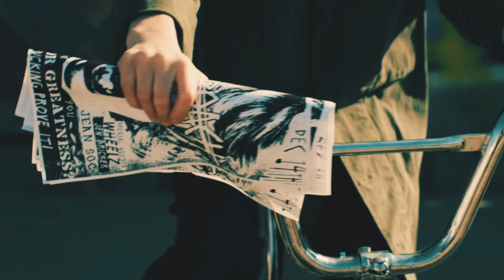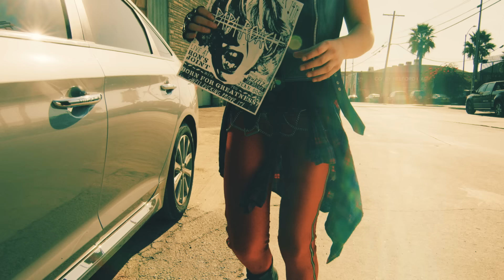Papa Roach - Born For Greatness (Official Video)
Official music video for 'Born For Greatness' by Papa Roach off of the new album 'Crooked Teeth'.

Written By: Jacoby Shaddix, Tobin Esperance, Jerry Horton and Jason Evigan
Music Produced By: Jason Evigan
Published By: Meat Locker 2017 administered by Kobalt Songs Music Publishing (ASCAP) / BMG Platinum Songs/Bad Robot Music (BMI).
Directed By: Bryson Roatch

I am a man at war
And I am fighting for
All of the broken people, all of the people thrown overboard
They always tried to shame us
But they don't speak our language
No we're not nameless, we're not faceless
We were born for greatness
Oh, somebody sound the alarm
Oh, a fire was set in the dark
Oh, it's time that you know
It doesn't matter if the world has gone mad
If we just hold on, if we just hold on, yeah
The sky is falling and the world has gone mad
And we sing our songs and we just hold on, yeah
So if you're running, stop running
One life, one chance, start living
Sing it louder just to let the world know
We're not nameless, we're not faceless
They say that I'm reckless
Because I'm relentless
They spit on my face and curse on my name, they're taking my life in vengeance
Yeah, you can try and blame us
And try to take what's sacred
Somebody sound the alarm
It's time that you know
If we just hold on, if we just hold on